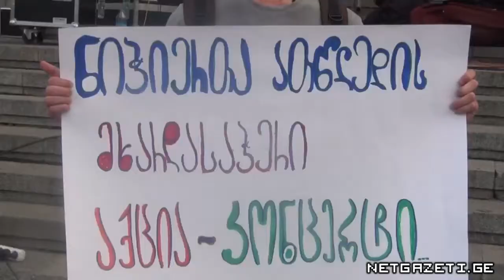თბილისის მუსიკალური სკოლის პროტესტი